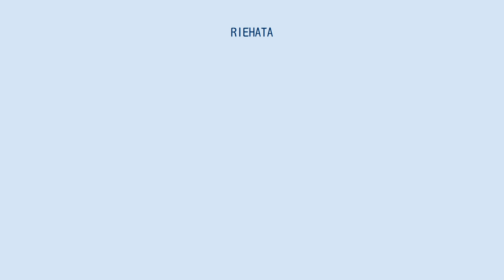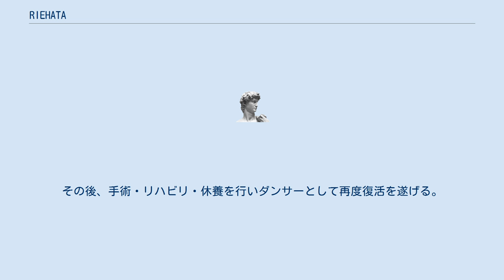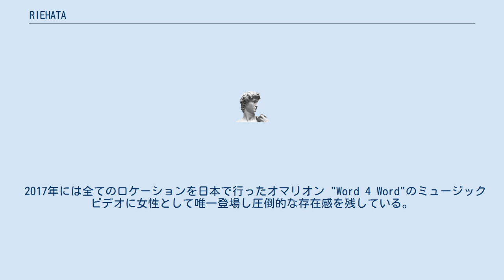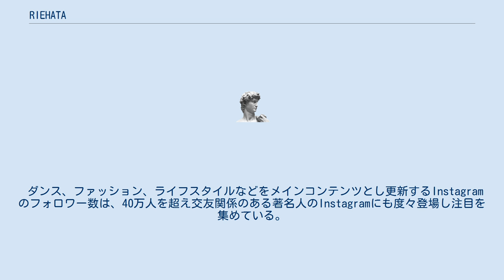RIEHATA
RIEHATA（リエハタ、1990年8月9日 - ）は、新潟県出身の日本の女性ダンサー、アーティスト、振付師である。
川崎市川崎区にあるダンススタジオSTUDIO S.W.A.G.にプロデューサー、インストラクターとして在籍していた。
 神奈川県内にある中学校を卒業後、単身ロサンゼルスへ渡りダンスを学ぶ。
ロサンゼルスで人気ダンサーであるLyle Benigaでのレッスンで彼女が踊る姿が撮影されたYouTube動画がアップされることがきっかけとなり、その後アメリカのストリートシーンで話題となっていたムーブであるドギーなどの最先端であるダンスを取り入れ、世界中から一気に注目を浴びる。
まだ"SWAG"という単語や最先端のムーブに馴染みがなかった日本で流行りを生む一人となる。
 2009年からスタートしたアメーバブログでは彼女の個性溢れるファッションスナップを始めとした、クールな私生活の写真を多くアップし日本のファンを虜にした。
 2010年、レディー・ガガ来日時に行われた”MUSIC STATIONパフォーマンス”のバックダンサーオーディションに初の日本人ダンサーとして合格。
海外ダンサーに引けを取らないオーラとヒールを使用したスキルフルなパフォーマンスが話題となる。
 2012年、第一子である男児を出産。
一時復活を遂げるがアーティストのツアーダンサーとして出演中に以前から怪我をしていた前十字靭帯を断裂。
休養中、第二子である男児を出産。
その後、手術・リハビリ・休養を行いダンサーとして再度復活を遂げる。
ダンスシューズメーカーJADEとのコラボシューズや、自動車メーカーフィアットのキャンペーン動画への出演もこなす。
 2014年にはAIのバックダンサーをDee（ディー、ダンサー）と務めている。
2015年からはDeeと共にInstagram上からクリス・ブラウンと親交を深めたのち、ロサンゼルスにある彼の家で共に撮影したダンス動画や写真をInstagramへアップしダンサー以外の層からも大きな注目を浴びた。
2015年、クリス・ブラウンライブツアーのフィリピン公演にサプライズゲストとして招待を受け本人と即興ダンスを4曲に渡りパフォーマンスし共演を果たす。
2016年、クリス・ブラウン本人指名により”PARTY feat. Usher & Gucci Mane”のミュージックビデオに出演。
振付を行ったダンスシーン以外にも冒頭、日本語を喋るキーパーソンとして登場している。
 2017年には全てのロケーションを日本で行ったオマリオン "Word 4 Word"のミュージックビデオに女性として唯一登場し圧倒的な存在感を残している。
 2020年にはダンスリーグのD.LEAGUEでオーナチームのavex ROYALBRATSをディレクタとして率いる。
 ダンス、ファッション、ライフスタイルなどをメインコンテンツとし更新するInstagramのフォロワー数は、40万人を超え交友関係のある著名人のInstagramにも度々登場し注目を集めている。
 Dee＆RIE × TERPSIスペシャルインタビュー　〜前編〜.TERPSI LIFE(2014年9月5日) ^ Dee＆RIE × TERPSIスペシャルインタビュー　〜前編〜